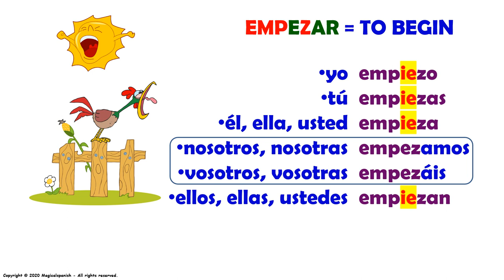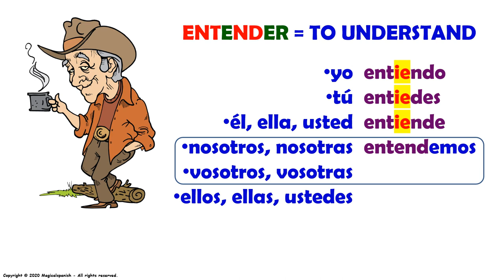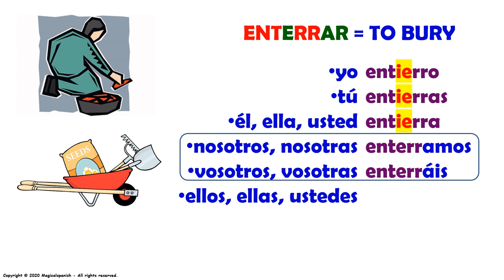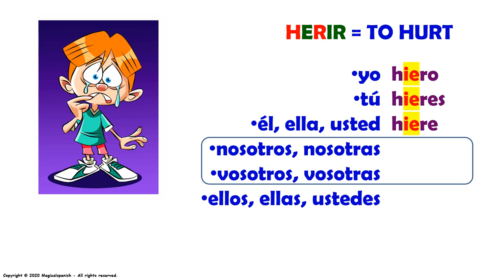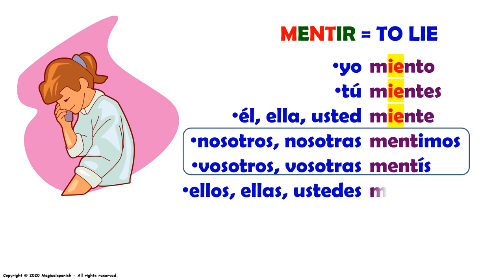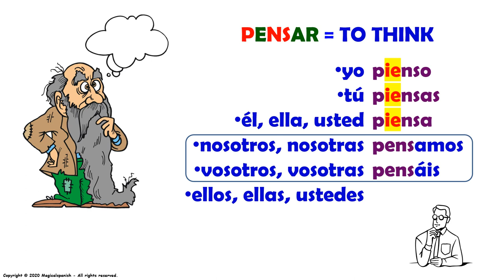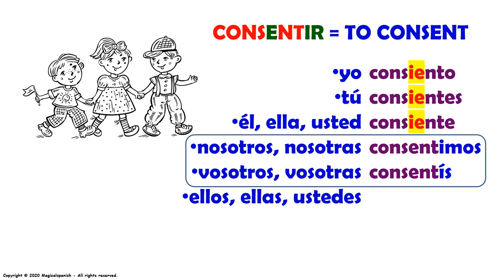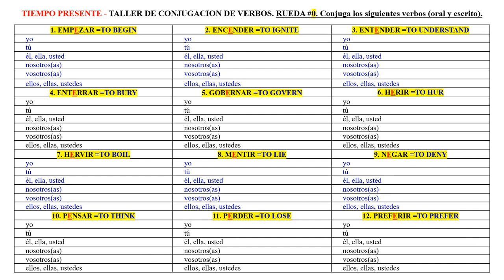21. Tiempo presente. Verbos con cambio de raíz de E a IE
En este video vamos a hablar acerca de la conjugación de los VERBOS IRREGULARES que tienen un cambio en su raíz de -E a -IE. Este grupo de verbos tienen una forma especial para su conjugación y aquí te la explico. Recuerda que “la práctica hace al maestro” y esta es la clave para aprender a manejar y a usar los verbos correctamente. Este es uno de los temas más importantes para aprender en este hermoso idioma.

CANAL DE ESPAÑOL
 Magicalspanish (Youtube)
 @mymagicalspanish (Facebook)
 @JovenLen (Twitter)
 @ingleswithraul (Facebook)
 @inglés_joven (Twitter)